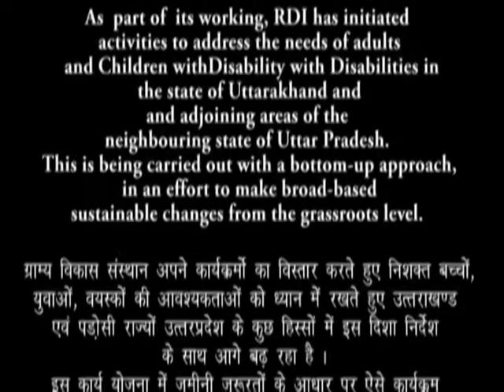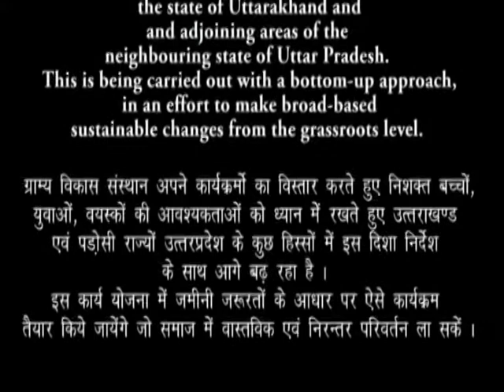Hum Bhi Saksham Geet